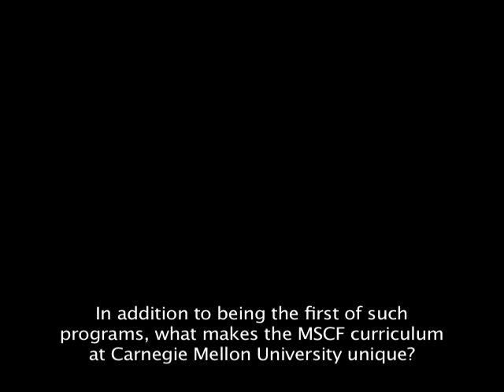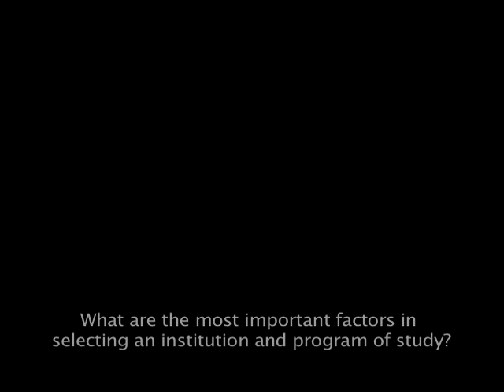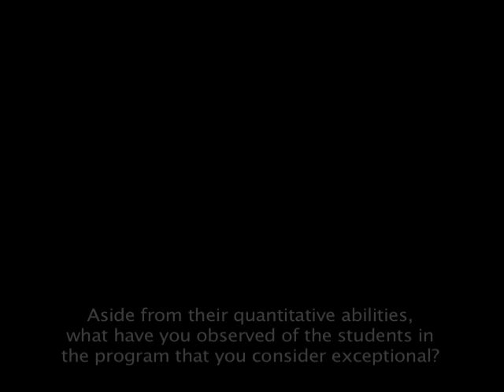Steven Shreve on Computational Finance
Professor Steve Shreve discusses the history and uniqueness of the Computational Finance (MSCF) program and addresses the outlook for current students and future practitioners. Video. (5:53)